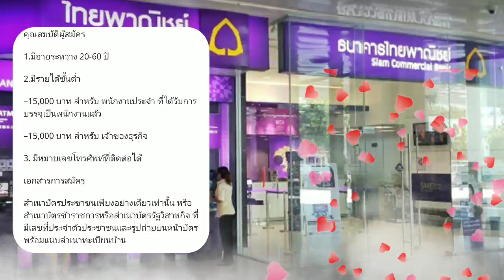เงินยืมจากธนาคารไทยพาณิชย์ยืมได้คนละ20,000บาท